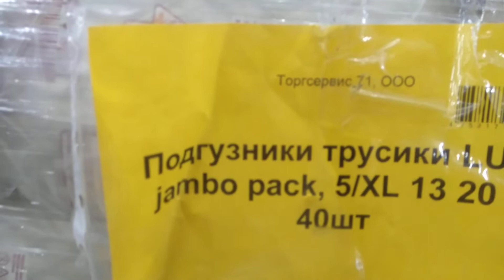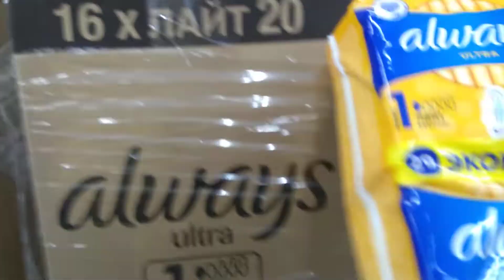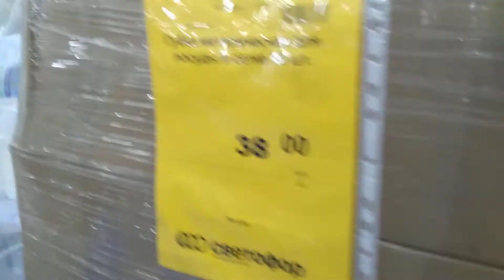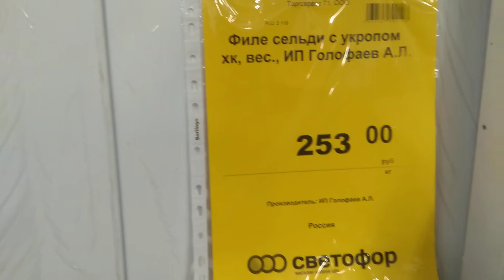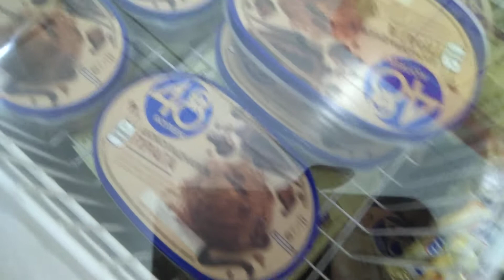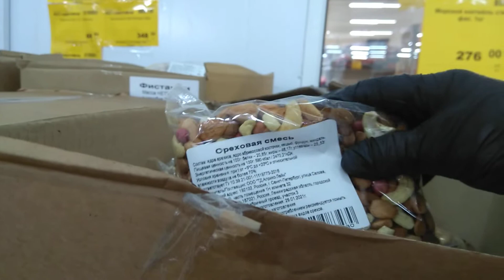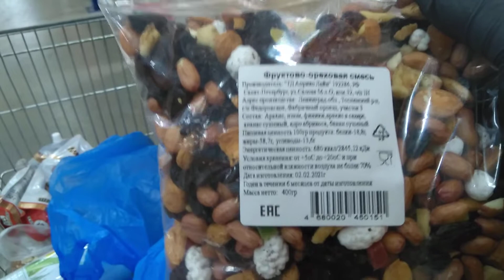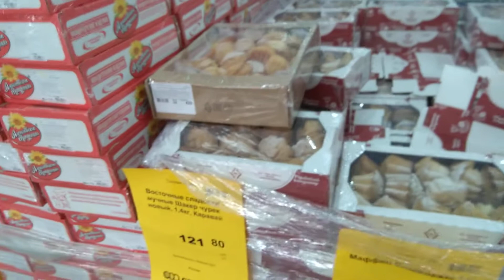🚥 Светофор 🚥Новые товары . Полотенца бытовые универсальные 200 листов Подгузники Лещь Филе сельд